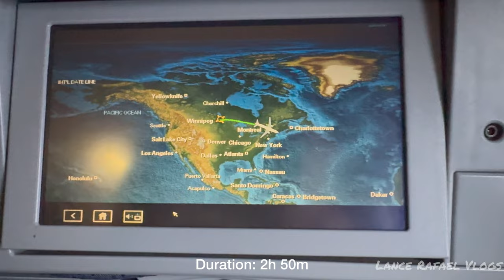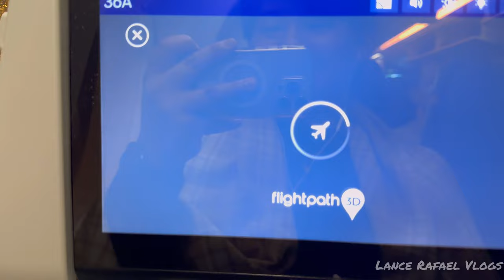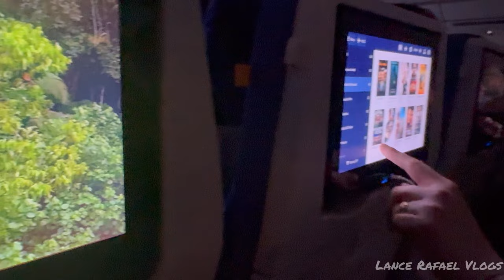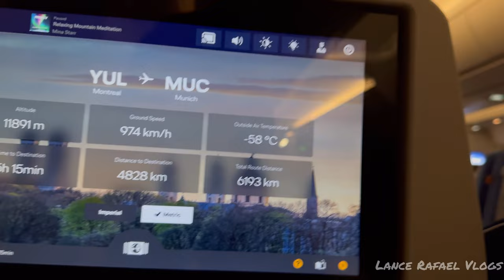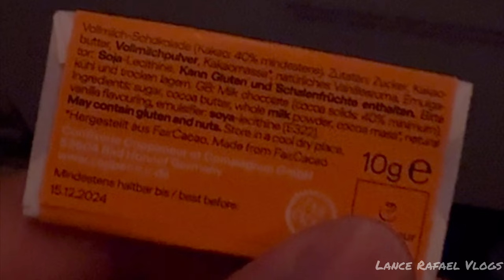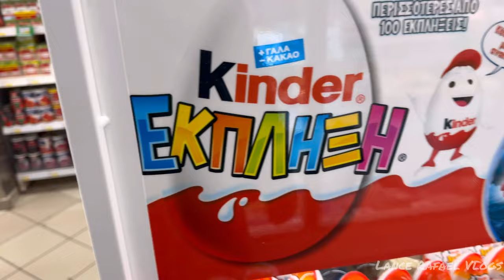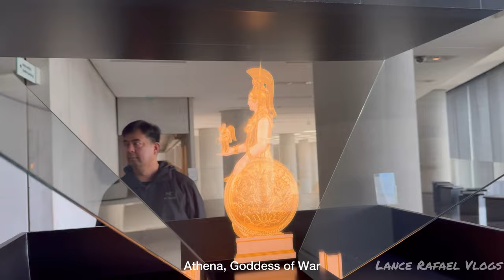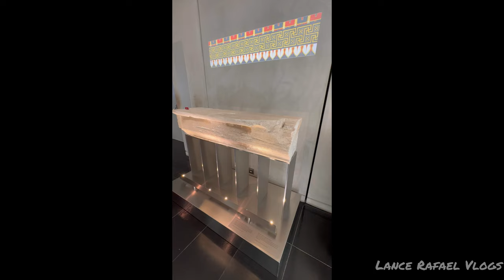Trip to Athens, Greece (in 4K UHD) - March 2024 | Lance Rafael Vlogs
Hey guys! Lance here! Join us as we tour around Athens, Greece! Athens is such a beautiful city. There’s so much to see and do. The food’s amazing, too! Hope you guys enjoy this one! ❤️

Artist: Ikson